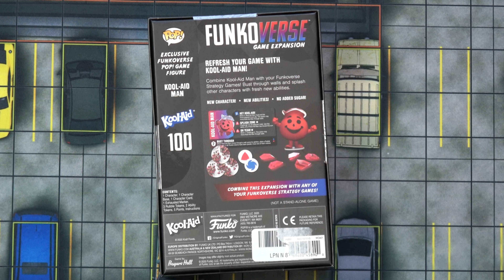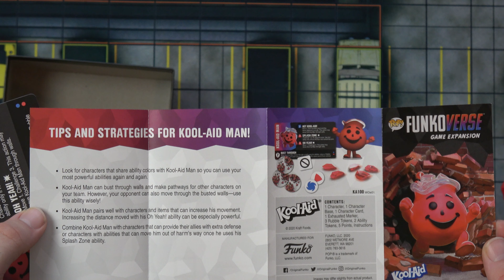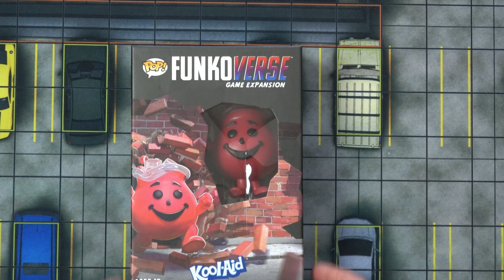Funkoverse Cool-Aid Man UNBOXING